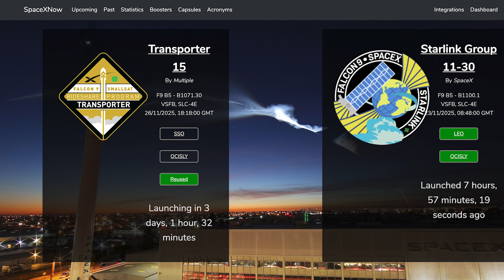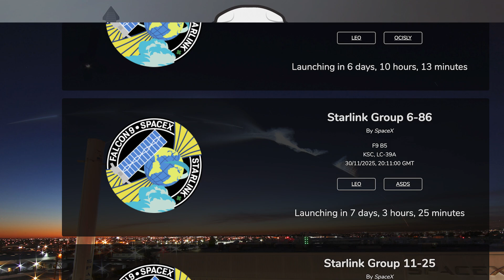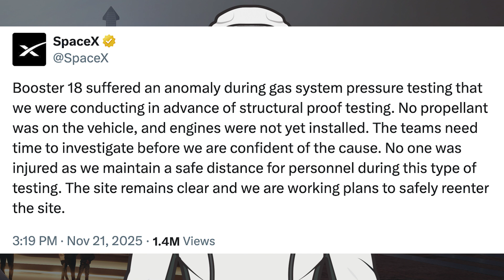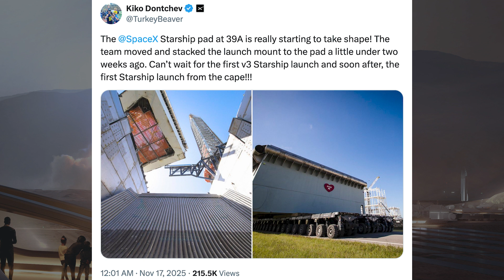SpaceX Starship Updates! Starship V3 Booster Fails During Starship Flight 12 Testing! TheSpaceXShow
Welcome to the latest SpaceX Starship updates video from TheSpaceXFans. We have a bunch of launches and other updates to take a look at for the standard SpaceX news. Over in Boca Chica, work continues around the launch and production sites. There’s also been work on prototypes and unfortunate issues with prototypes as Starship V3 booster fails during Starship testing! Sit back and enjoy!

Sources / Accreditations:
SpaceX. Liftoff! X. SpaceX. November 17, 2025.

SpaceX. Falcon 9 lands at LZ-4, marking the 500th overall reflight of a flight-proven orbital class rocket. X. SpaceX. November 17, 2025.

SpaceX. Starlink Mission. X. SpaceX. November 21, 2025.

SpaceX. Starlink Mission. X. SpaceX. November 22, 2025.

SpaceX. Starlink Mission. X. SpaceX. November 23, 2025.

Ceaser Garcia & Colleen Liedtke & Starbase Live. "Timber! of steel and concrete" | SpaceX Starbase. YouTube. NASASpaceflight. November 20, 2025.

Colleen Liedtke & Starbase Live. "Booster 18 finds Tough Times at Starbase" | SpaceX Starbase. YouTube. NASASpaceflight. November 22, 2025.